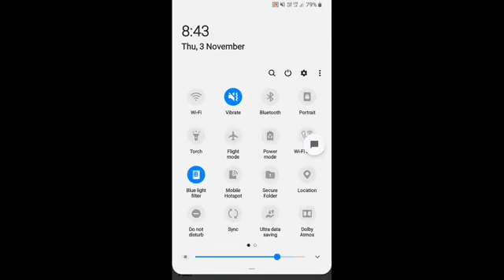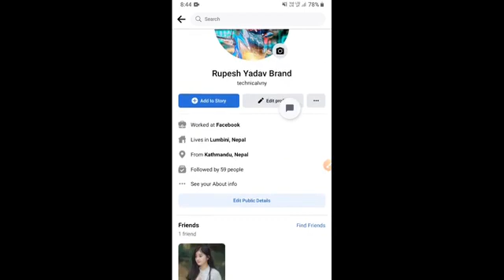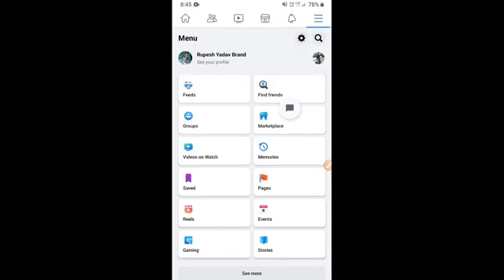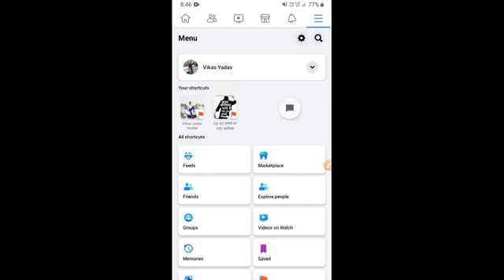how to convert Facebook profiles into professional mode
how to convert Facebook profile in professional mode

convert Facebook profile profession